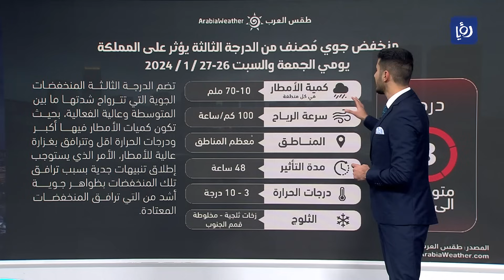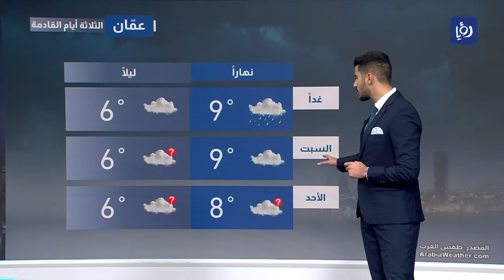منخفض جوي من الدرجه الثالثه يؤثر على الأردن التفاصيل في النشرة الجوية من "رؤيا"